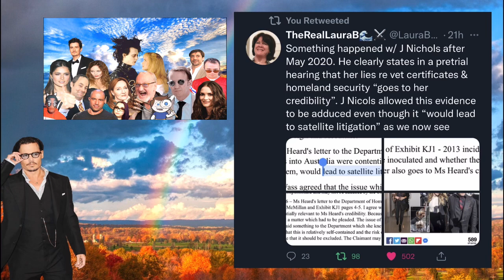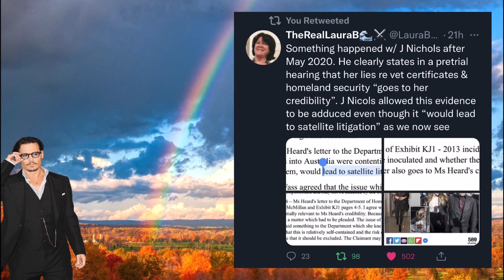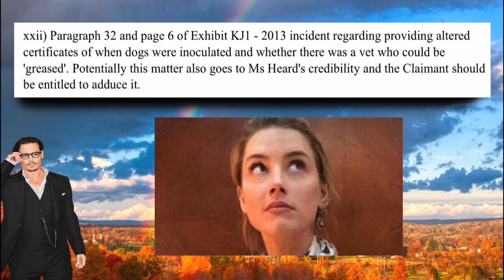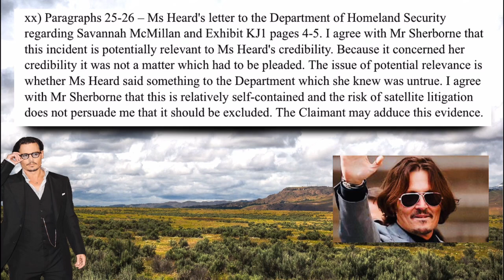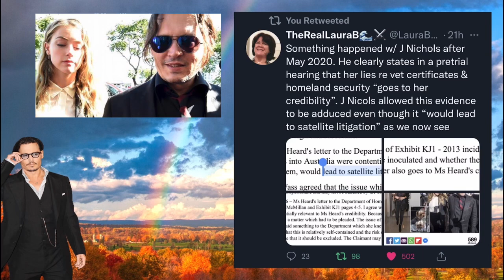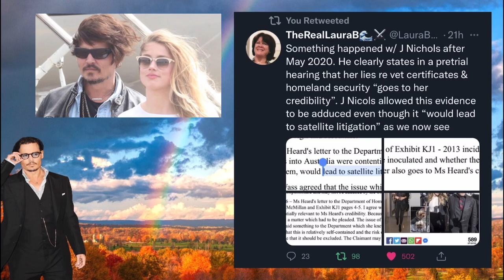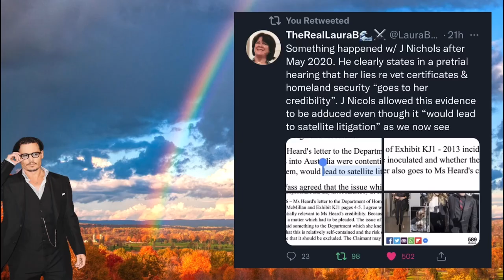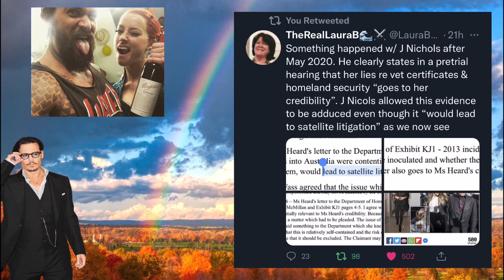Johnny Depp Case UK Judge Found WRONG on Doggygate!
Johnny Depp UK Judge Found WRONG on Doggygate!